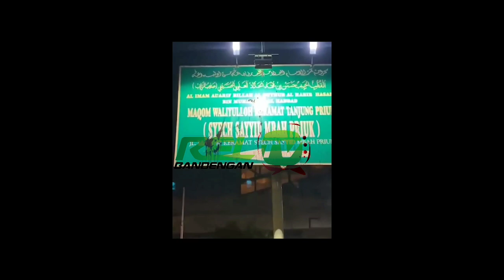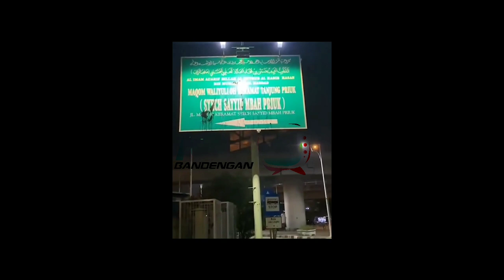Orang Tak Di Kenal Merusak Plang Makam Mbah Priok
Via IG @infopriok

Aksi orang tak di kenal melakukan pengrusakan plang makam mbah priok pada jumat dini hari sekitar pukul 01.30. Orang berbaju hitam dan bermasker tersebut menyiram cat ke plang makam mbah priok.

Belum diketahui kronologi kenapa OTK tersebut melakukan hal tersebut.

Via : @jakut_update